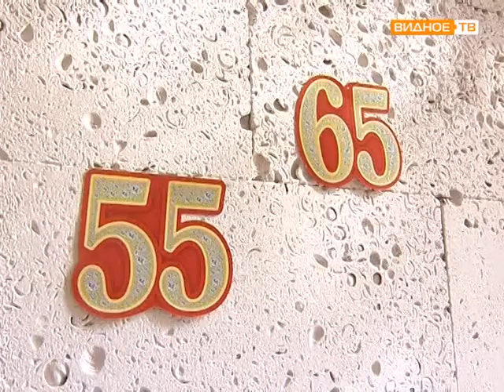Юбиляры в ЗАГСЕ